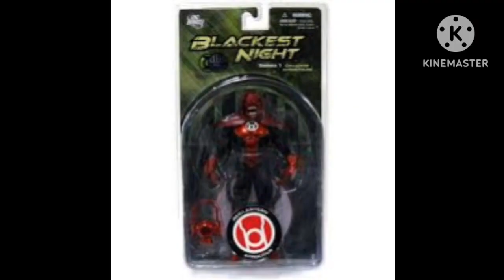conheça a origem do atrocitrus